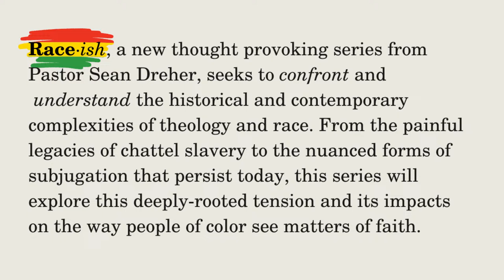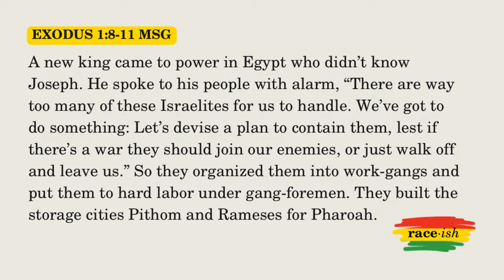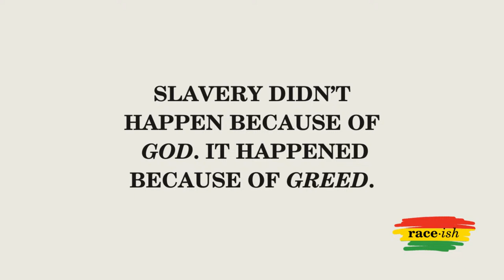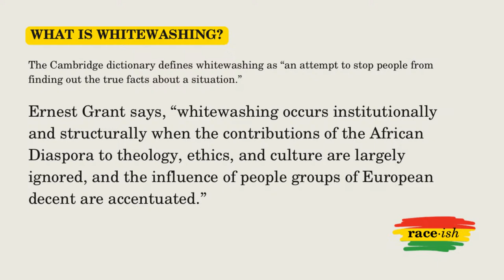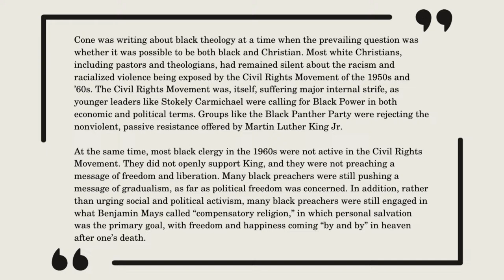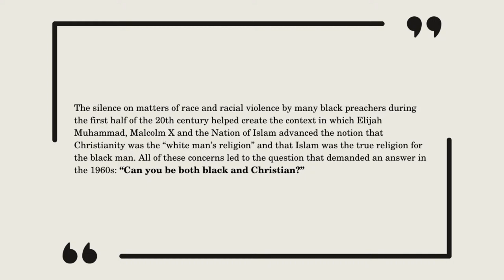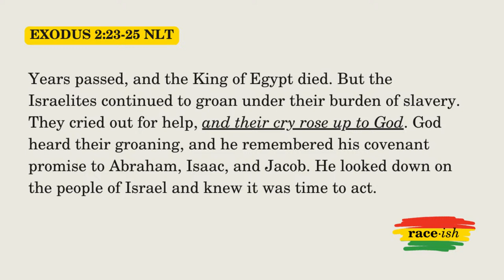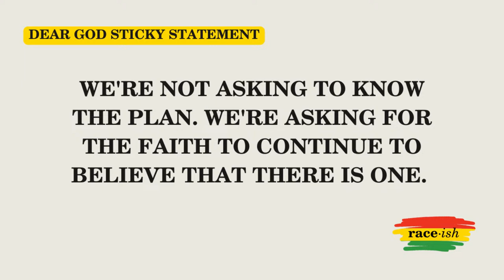Dear God // Race·ish Pt. 1 // Sean Dreher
SERIES OVERVIEW: Race·ish, a new thought-provoking series from Pastor Sean, seeks to confront and understand the historical and contemporary complexities of theology and race. From the painful legacies of chattel slavery to the nuanced forms of subjugation that persist today, this series will explore the deeply-rooted tension that impacts the way people of color see matters of faith.

MEET SEAN: A sought-after communicator and emerging thought leader, Sean Dreher is on a mission to help people live their best life and do their best work.
As a strategic thinker and content creator, Sean works alongside his brilliant team to deliver transformational content guided by his audience-first approach. Utilizing his unique ability to communicate complex concepts, Sean has influenced hundreds of ordinary people to grow their faith, pursue their purpose, and change their world.

Recognizing that transforming lives required more than passion, he radically immersed himself in the coaching field, becoming a Maxwell Leadership Certified Team Member in 2022 and a Certified Enneagram Specialist in 2023, along with certifications in life transformation and employee performance.

In addition to his contributions in speaking and coaching, Sean furthers his vision to transform the world through his eponymous charity foundation, whose mission is to connect people with the resources they need to change their world so that together, we can change the world.

In his downtime, Sean enjoys working out, collecting New Balance sneakers, and playing the latest editions of Madden and NBA 2K.